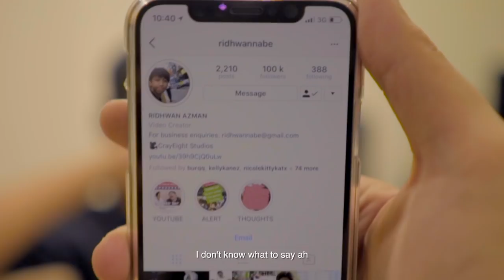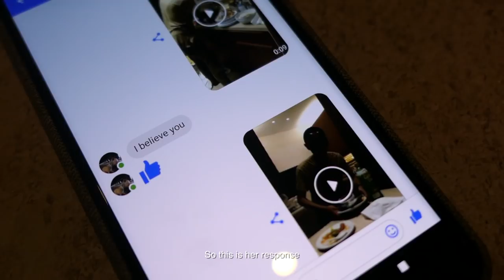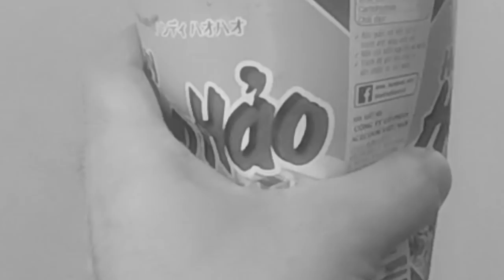HOW I STARTED MY YEAR (Danang, Vietnam)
We started the year in Danang, Vietnam. I've never started the year on a holiday so this was an amazing feeling. In 2018, we will travel more. Where's next?